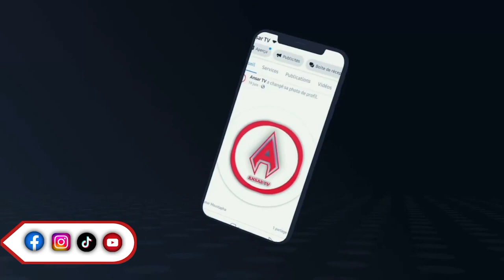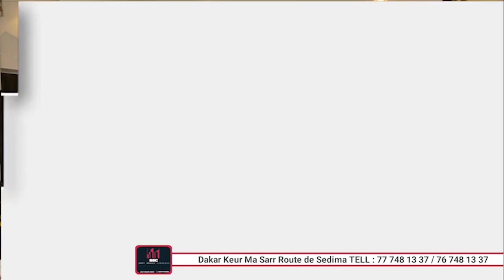Khoutba Serigne Mbacké Abdou Rahmane du Vendredi 24 Novembre 2023 (( Digulé ak Téré ))